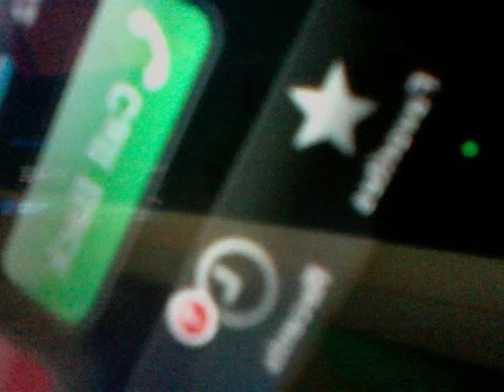iwrong number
this guy called my phone number and left this message. i have no idea who it is